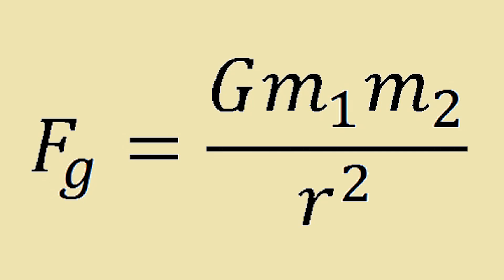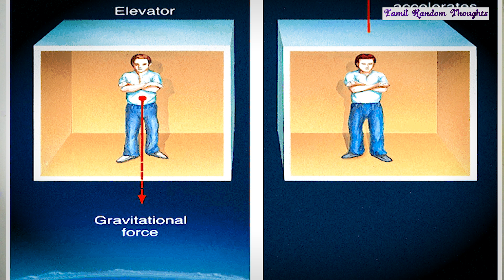Relativity in Tamil l Principle of Equivalence l Einstein in Tamil l பொது சார்பியல் கோட்பாடு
In this video, we are going to see the History of Gravity which helps to find the General Relativity.

இந்த வீடியோவில் நாம் ஈர்ப்பு விசையின் வரலாற்றின் மூலமாக பொது சார்பியல் கோட்பாடு கண்டிபிடிக்க வேண்டிய அவசியத்தை காணலாம்.

special relativity,
law of relativity, einstein in tamil